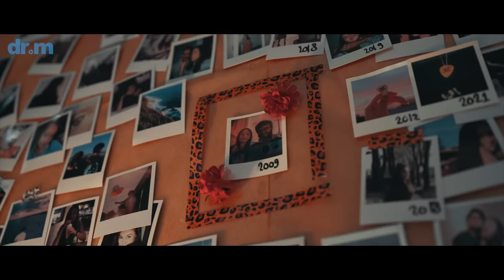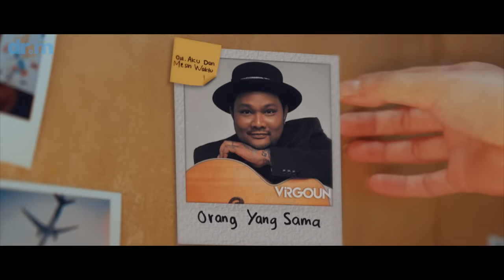Virgoun – Orang Yang Sama (OST. Aku Dan Mesin Waktu)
Virgoun – Orang Yang Sama

OrangYangSama menjadi inspirasi dan original soundtrack episode 4 dari short movie AkuDanMesinWaktu di ;project film pendek terinspirasi dari 4 lagu dari 4 musisi yaitu @BudiDoremi , @caitlinhalderman , @LastChildband & gw pastinye.

“Orang Yang Sama” adalah lagu tentang bagaimana seseorang, walaupun diterpa badai kehidupan, tetap bisa merasakan jatuh cinta berulang kali pada orang yang sama. Dengan makna yang dalam, juga dengan bunyi-bunyian unik yang gw persembahkan dari lagu ini, gw berharap lagu ini bisa terhubung kepada mereka yang memiliki seseorang yang selalu setia mendampingi, dalam keadaan apapun; dan mengajak kita untuk “berterima kasihlah kepada dia yang setia mendampingi”.

Jadi, buat lw semua yang pernah mengalami dilema dalam rasa, bimbang akan arah, dan bingung menentukan langkah, coba lw inget lagi, siapa yang sampai detik ini dengan kesetiaannya selalu ada di sisi lw.

Tonton perjalanan AkuDanMesinWaktu disini!

Telkomsel : Ketik VIRGOUNOYS kirim ke 1212
XL : Ketik VIRGOUNOYS  kirim ke 1818
3(Tri) : Ketik VIRGOUNOYS  kirim ke1212
Indosat : Ketik VIRGOUNOYS kirim ke 808

Lirik

Teringat lagi hal yang buat hatiku
Jatuh cinta dengan hebat nya padamu
Hingga kini ku belum mampu percaya
Kau miliku selama nya

Ku temukan arti cinta
Di waktu hidup dengan mu
Yang tak terduga..

Seperti nadi mu yang selalu denyutkan setia
Aku bahagia menjadi pemiliknya
Bagaimana bisa.. aku jatuh cinta
Berulang kali..
Berulang kali pada orang yang sama

Terima kasih kau tetap di sampingku
Di tengah kencang badai hidup menerpa..
Saat dunia memaksa mu tuk pergi

Bila Waktu izinkan kita menua bersama
Dimataku indah mu tetap lah sama
Berulang kali..

Bagaimana bisa kau titipkan cinta
Pada aku yang jauh dari sempurna

MUSIC CREDIT
Title : ORANG YANG SAMA
Artist : Virgoun
Composed by: Virgoun T. Putra
Label: dr.m
Publisher: DRP

Executive Producer : Morin Chandra
Director : upieGuava
Project Manager : Lolita Malaihollo, Freddy Yunus, & Mariska Wandita
Producer : Tessa Antonis
Talent Coordinator : Ella Tjahyadi, Dian Putra Agung, & Anita Erwanto
BTS & Creative Team: Hendri Yulianto, Rifqi Musyaffadli, Chyca Fakhrunnisa, & Trendy Titah Tisha
Virgoun wardrobe by Coach

Casts:
Caitlin Halderman
Fero Walandouw
Refal Hady